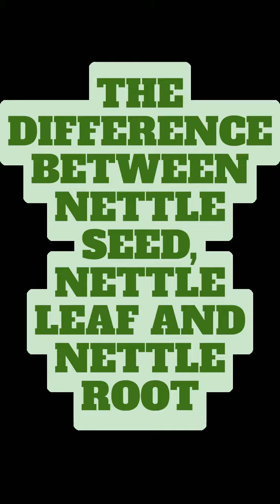nettle seed, nettle leaf, nettly root ✅✅✅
Text RAW to 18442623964 to get my free detox book

If you need help please email